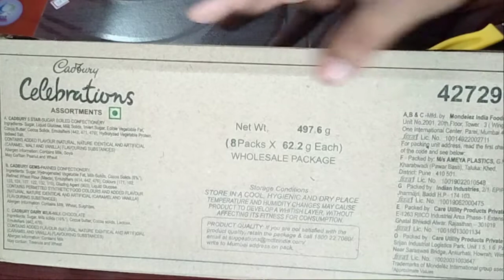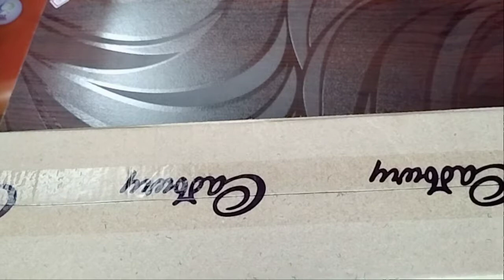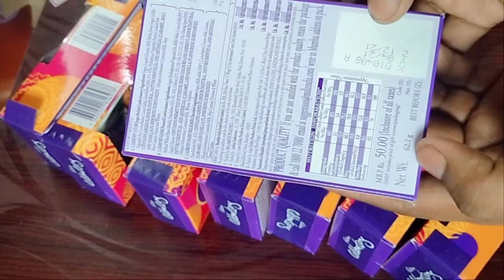50Rupees wale Cadbury celebrations Dairy Milk ak cartun me kitne pcs hai . Unboxing Cadbury.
Unboxing Cadbury celebrations Dairy Milk.